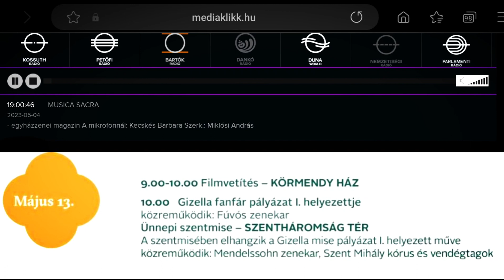Ars Sacra | Riport Kovács Szilárd Ferenccel a Gizella mise bemutatójáról